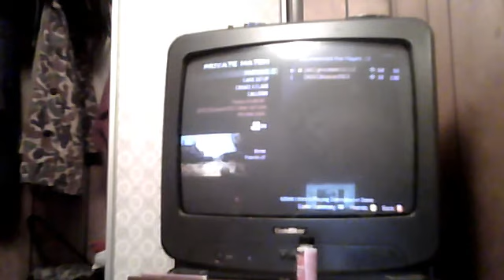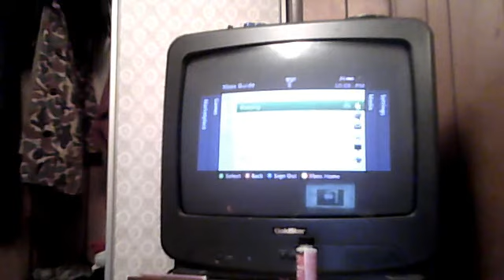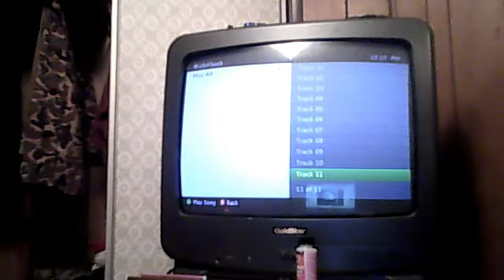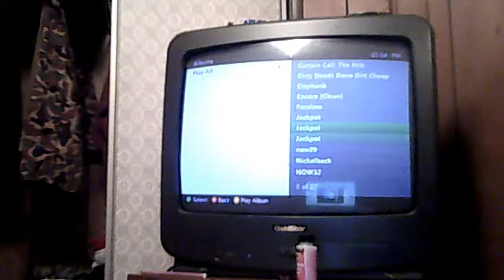shotgun jump on the big ball on dome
this is awsome volume dosent work sorry